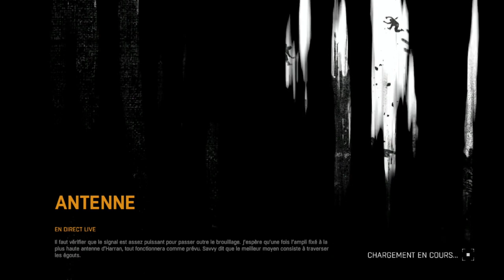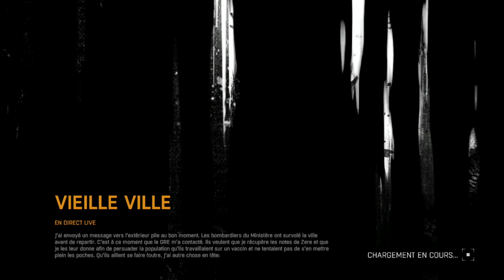Dying Light Définitive Édition Let's Play #14 ( Une Antenne Pas Comme Les Autres ! )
Dying Light Définitive Édition Let's Play Épisode 14 FR: Par Dracoe

Kyle Crane, Toujours Badasss

Dying Light Est Un Jeu Vidéo De Survie et D'horreur De 2015 Développé Par Techland et Publié Par Warner Bros interactive Entertainment,
L'histoire Du Jeu Suit L'agent Secret Kyle Crane Qui Est Envoyé Pour infiltrer Une Zone De Quarantaine Dans Une Ville Fictive Du Moyen-Orient Appelée Harran.
il Met en Scène Une Ville en Monde Ouvert infestée D'ennemis Avec Un Cycle Jour-Nuit Dynamique, Dans Lequel Les Zombies Sont Très Agressif,
Le Gameplay Est Axé Sur Le Combat à Base D'armes et Du parkour, Qui Permettant Aux Joueurs De Choisir De se Battre Ou De Fuir Lorsqu'ils Sont Confrontés à Des Dangers.
Le Jeu Propose Un Mode Multijoueur Asymétrique et Un Mode Multijoueur Coopératif à Quatre Joueurs.

Dying Light
Développeur(s) Techland
Éditeur(s) Warner Bros interactive Entertainment Directeur(s)

Pawel Marchewka
Adrien Ciszewski

Programmeur(s)
Michał Nowak
Artiste(s)
Pawel Selinger
Compositeur(s) Paweł Blaszczak
Moteur Chrome

Plateforme(s)

Linux

PlayStation 4

Xbox One

MacOS

Nintendo Switch

27 Janvier 2015

Genre(s) Jeu D'horreur De Survie Mode(s) Un Joueur et Multijoueur.

Dans La Ville Fictive De Harran, Au Moyen-Orient, Une Mystérieuse Épidémie Virale a Transformé La Plupart De La Population en Créatures Zombies Hyper Agressives,
Forçant Le Ministère De La Défense Publique De Harran à Mettre en Quarantaine Certaines Parties De La Ville.
Le Global Relief Effort (GRE) Aide Les Survivants Toujours Piégés Dans La Ville en Larguant Régulièrement Des Fournitures Par Avion.
Les Joueurs incarnent Kyle Crane ( Roger Craig Smith Pour Là Voix De Kyle Crane ),
Kyle Crane et Un Agent Secret Du GRE Envoyé Pour infiltrer La Zone De Quarantaine Afin De Retrouver Kadir ( Rais ) Suleiman ( Jim Pirri Pour Là Voix ),
Un Personnage Politique Devenu Voyou Qui Possède Un Dossier Contenant Des Données Vitales Sur Le Virus, Ce Qui Pourrait Potentiellement Conduire à Un Remède. Lorsque Crane Arrive, il Doit Choisir Entre Terminer sa Mission Ou Aider Les Survivants.

Dying Light a Bénéficié De Nombreuses Mises à Jour et DLC Gratuits et Payants.
Au Moment De La Fin Du Support Du Jeu en 2022, il Existe 4 Extensions Payantes,
22 packs Payants et 6 Packs Gratuits.

Cuisine & Cargo, The Bozak Horde et Hellraid,
Ainsi Que L' Ultimate Survivor Bundle.